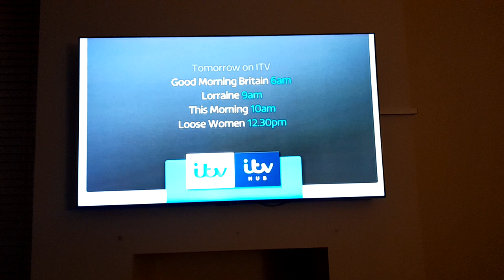ITV Continuity 03/11/2022 (2)